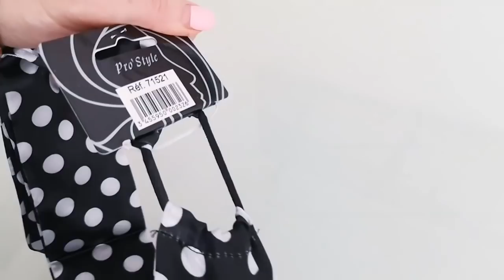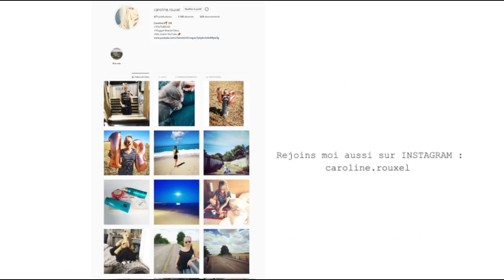CHALLENGE HAUL NOZ !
CHALLENGE HAUL NOZ ! Allez vous être étonné(e)s ?